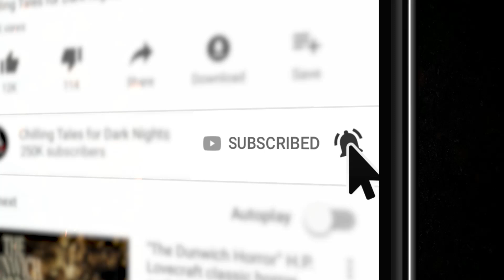"Soulful Sabotage" S1E143 💀 Chilling Tales for Dark Nights (Horror Fiction)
On tonight’s edition, we invite you to leave behind your safe reality, and descend with us into the frightening depths of the most terrifying imaginations, with two audio adaptations of frightening fiction, about
deadly discoveries, and wooded wonders.

I’m your host of the evening friend Steve Taylor and tonight I’ll be your guide as we traverse the dimly-lit corridors of your darkest dreams.
Joining us tonight, to help bring to life the frightening fiction of Victory Witherkeigh and Kate Rouge are voice talents Erik Peabody, Jesse Cornett, Alicia Pavlis, Melissa Medina and Nick Goroff.

🎧 Listen to more episodes from the CHILLING TALES FOR DARK NIGHTS podcast (with new episodes released every Monday):

CREDITS
“Essential” by Victory Witherkeigh (00:04:31)
“The Rustic" by Kate Rouge (00:19:23)
Performances by Erik Peabody, Jesse Cornett, Alicia Pavlis, Melissa Medina and Nick Goroff.

Produced and mastered by: Quint Viskup